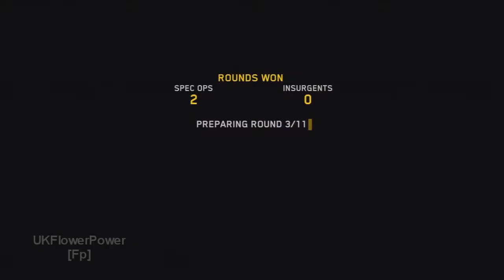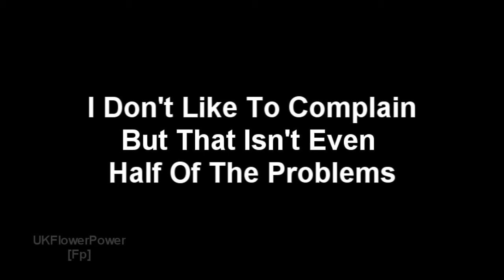What Did Zipper Do Whilst PSN Was Down?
Just a joke aboot socom 4